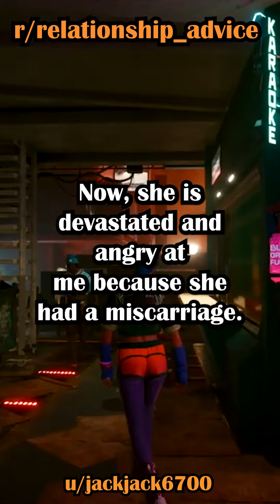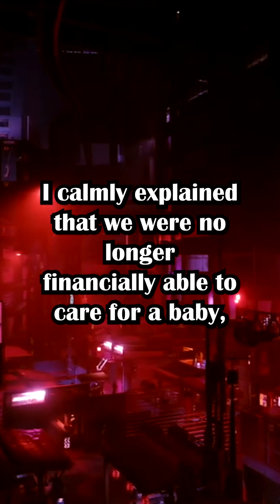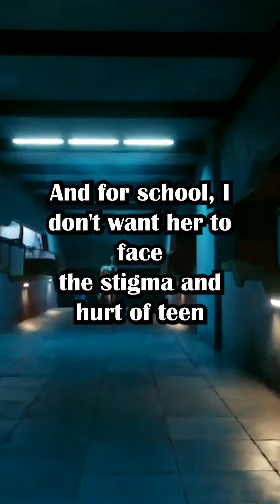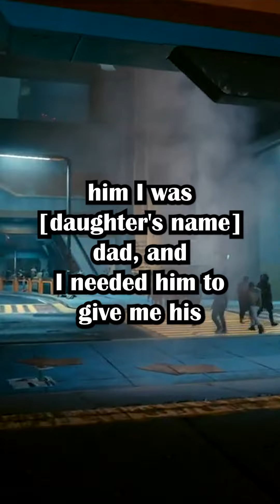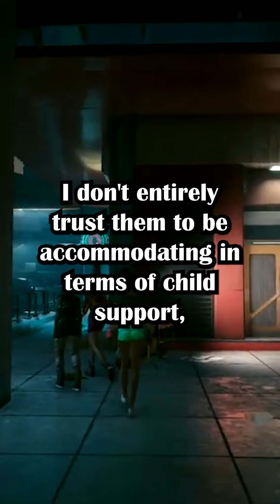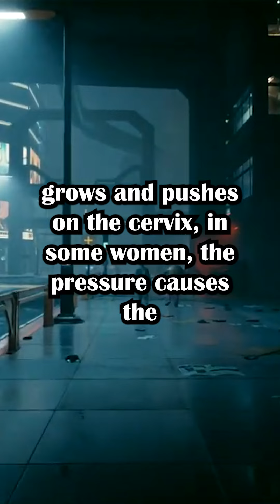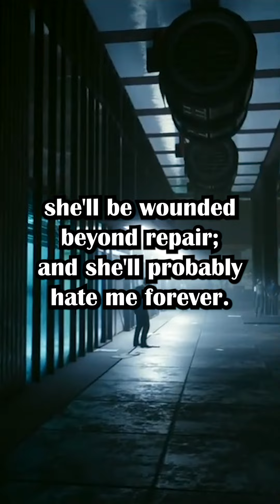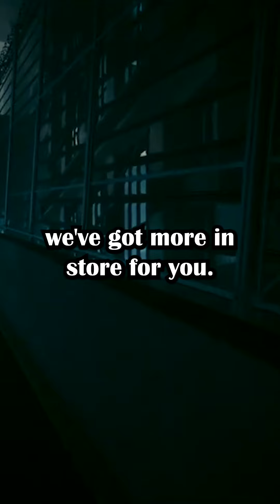I Forced My 14y/o Daughter To Get Abortion: She Wouldn't Listen, And Then It Happened. Now She Is...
My [42M] daughter [14F] won't get an abortion. (u/jackjack6700 + u/ThrowRAjackjack6700 in r/relationship_advice)